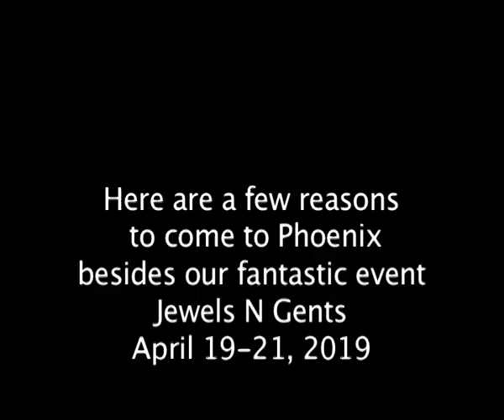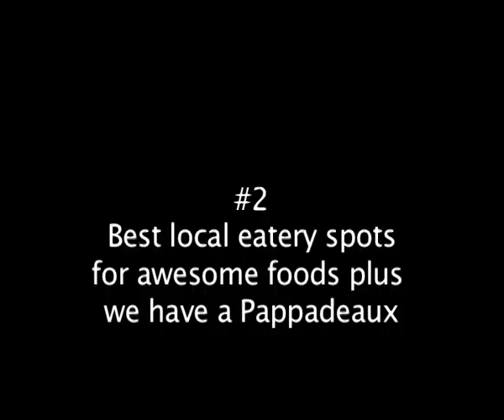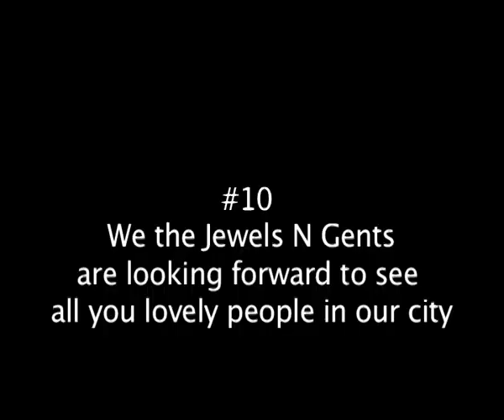Jewels N Gents 2019 Promo with Tick, Drew, Doc, Jenny, Sabrina, Steppin Music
Tick, Drew, Doc Jewels N Gents 2019 Promo with Jenny, Sabrina

Theragun (message gun)

L’Oreal - midnight serum for skin

Socks for Dancing on Smooth Floors over Sneakers/Shoes

Monocular Telescope - 12X50 Outdoor Telescope with Phone Adapter for Stargazing, Birdwatching, Hunting | Anti-Fog, Dust-Proof, Waterproof Monocular with Smartphone Holder and Metal Tripod by hd360pro

Photostick - Back Up All Of Your Precious Photos In Seconds Samsung BAR Plus 128GB - 400MB/s USB 3.1 Flash Drive Champagne Silver (MUF-128BE3/AM)

Electric Portable Space Alpha Heater - 500W Small Heater Plug In Wall with Thermostat, Timer, Led Display, Fast Heating, Low Noise Space Heaters for Indoor use Like Large Room,Bedroom,Bathroom,Office

CarbonKlean Peeps Eyeglass Lens Cleaner - Efficient and Durable Carbon Microfiber Technology - Exclusively Used by NASA - 500 Uses (Injected Black)

Nuubu - The Japanese Way to Remove Body Toxins Nuubu Foot Patches, (30 Pcs) Japanese Foot Patches, Improve Quality of Sleep, Clean Body

SNOW - Teeth Whitening Kit with LED Light | Complete at Home Whitening System - Best Results - Safe for Sensitive Teeth, Braces, Bridges, Crowns, Caps & Veneers

iMemories - Turn All Your Old Memories Into New Ones iMemories SafeShip Kit with $120 Conversion Reimbursement, Digitally Convert Your Family's Home Movies and Photos

KeySmart Pro - Compact Key Holder w LED Light & Tile Smart Technology, Track your Lost Keys & Phone w Bluetooth (up to 10 Keys, White)

ThePhotoStick - Omni 128GB - Easy, One Click Photo and Video Backup for All of Your Devices.

Neck Massager - with Heat, Cordless Neck Massager for Pain Relief Deep Tissue with 3 Metal Plates 2 Extended Full Body Massage Patches, 5 Massage Modes 15 Levels for Relax Ultima Neck Massage

Banma Tech - 2021 WiFi Translaty MUAMA Enence LCD Instant Real Time Voice 107+ Languages Translator 3.0 Inch Touch Screen Instant Translator Device with High Accuracy Voice (Black)

GoDonut - Phone Stand for Desk - Cellphone Holder Compatible with Mobile Phones, Tablets, Electronic Reading Devices - Multiangled - Black

Dodow - Use This To Fall Asleep in Less Than 10 Minutes (And Stay Asleep All Night) Dodow - Sleep Aid Device - More Than 850.000 Users are Falling Asleep Faster with Dodow!

Knee Sleeve,Compression Fit Support-for Joint Pain and Arthritis Relief, Improved Circulation Compression - Wear Anywhere - Single

Nekteck Foot Massager with Heat, Shiatsu Heated Electric Kneading Foot Massager Machine for Plantar Fasciitis, Built-in Infrared Heat Function and Power Cord

STARSCOPE 12X42 High Definition Monocular - Waterproof Monocular Telescope for Smartphone with Tripod | Handheld Telescope with BAK4 Prism | Pocket Telescope for Hunting,Bird Watching and Camping

Rescue A6 Emergency 6-in1 Car Safety Device USB Car Charger Window Breaker Seat Belt Cutter 2200mAh Power Bank Powerful LED Flashlight with Red Emergency Beacon (1 Pack)

Soul Insole Shoe Bubble Orthotic Insole – Memory Gel Insoles for Plantar Fasciitis, Pronation, Heel Pain – Highly Durable Soft Memory Gel (1. Transparent (Thicker Support), Medium)

Our mission with our videos is to help thousands of folks learn, entertain, and get better doing what they love is dancing and make an impact through the power of video.